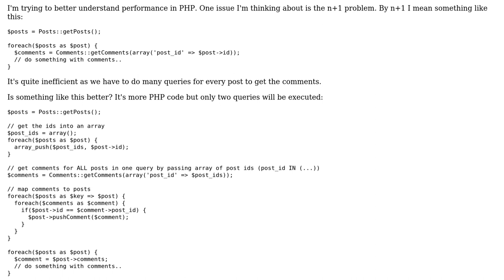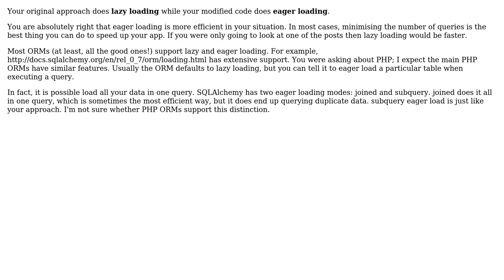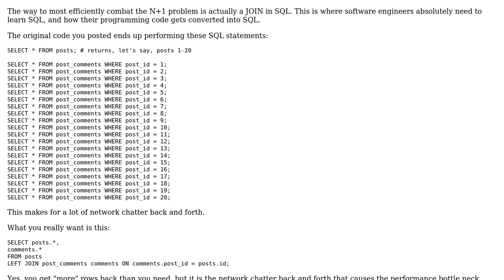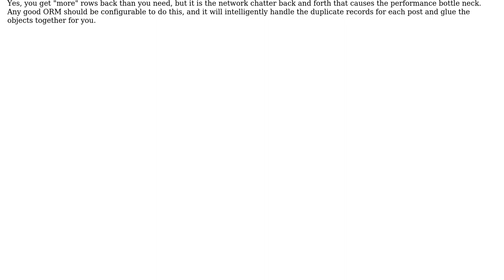Software Engineering: What's a good simple way to combat the n+1 problem? (3 Solutions!!)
Software Engineering: What's a good simple way to combat the n+1 problem?

With thanks & praise to God, and with thanks to the many people who have made this project possible! | Content (except music & images) licensed under CC BY-SA | Music | Images & others | With thanks to user paj28 user Martyn user Hey user Greg Burghardt and the Stack Exchange Network Trademarks are property of their respective owners. You are responsible for your own actions.